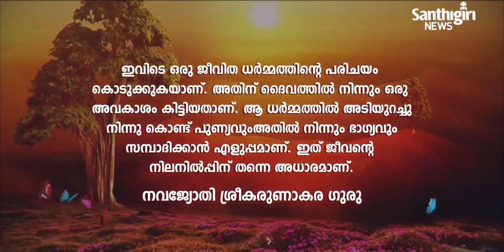Today’s Guruvani | Malayalam | 12-02-2022 | Santhigiri Ashram | Daily